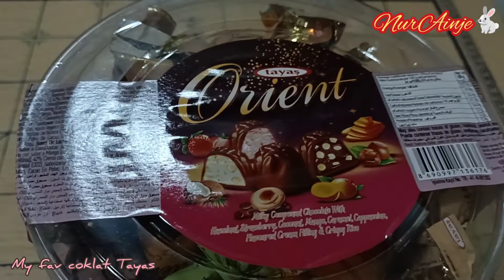malam2 ngemil coklat Tayas || gagal diet besties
ngemil coklat Tayas dulu, lupakan sejenak dietnya besties hahha